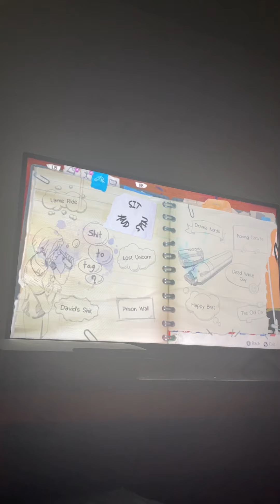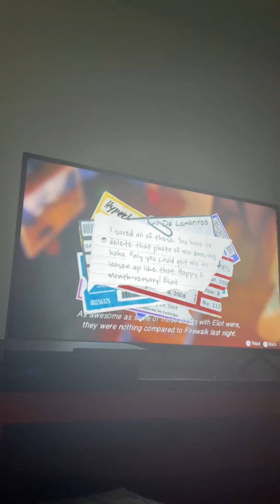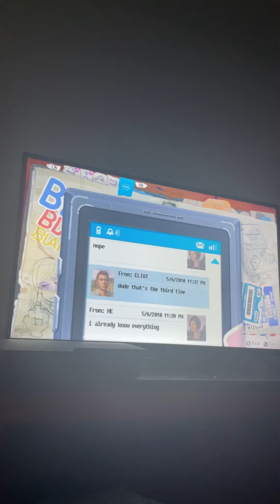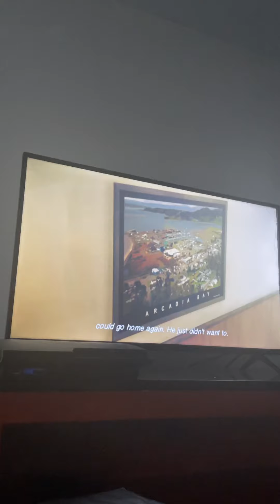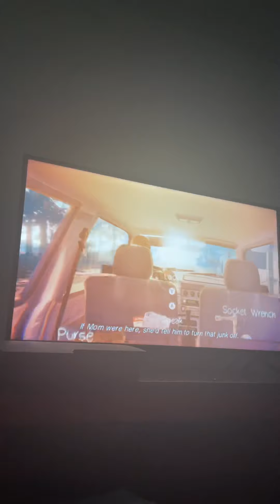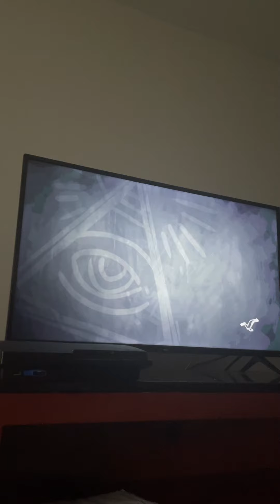The Adventure of Chloe Price begins Ep 1 pt 1